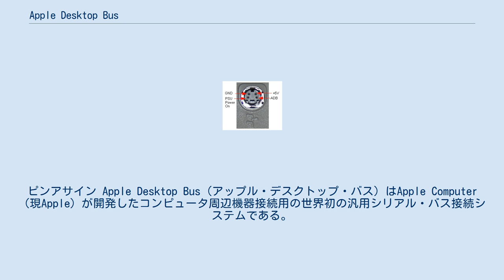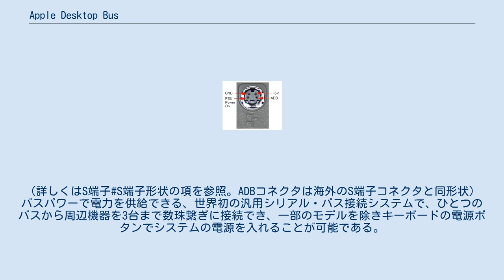Apple Desktop Bus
ピンアサイン Apple Desktop Bus（アップル・デスクトップ・バス）はApple Computer（現Apple）が開発したコンピュータ周辺機器接続用の世界初の汎用シリアル・バス接続システムである。
ADBと略して表記される。
 キーボード・マウス・筆圧タブレットなど入力機器を接続する。
Macintosh及びその互換機のほか、Apple II GS、ピピンアットマーク、NeXTのハードウェアなどにも採用されていた。
端子の形状はS端子とほぼ同様のmini DIN 4pinである（ピピンアットマークはP-ADBという独自形状）。
しかし日本ではADBケーブルをS端子ケーブルで、あるいはS端子ケーブルをADBケーブルで代用することは避けたほうがよい。
日本のS端子ケーブルとADBケーブルの端子は出っ張りが異なるためである。
（詳しくはS端子#S端子形状の項を参照。ADBコネクタは海外のS端子コネクタと同形状） バスパワーで電力を供給できる、世界初の汎用シリアル・バス接続システムで、ひとつのバスから周辺機器を3台まで数珠繋ぎに接続でき、一部のモデルを除きキーボードの電源ボタンでシステムの電源を入れることが可能である。
 ADBは1986年に発売されたApple II GSで最初に搭載され、1999年に発売されたPower Macintosh G3 (Blue & White)が最後の搭載機種になった。
PowerBookシリーズでは、PowerBook G3 (Bronze Keyboard)以降は、外部インターフェースとしては搭載されなかったが、キーボードやタッチパッドを接続する内部インターフェースとして使われていた。
iMacやiBookには搭載されていない(ADBの代わりにUSBが搭載されている)。
 ADBポートのピンアサイン(英語)